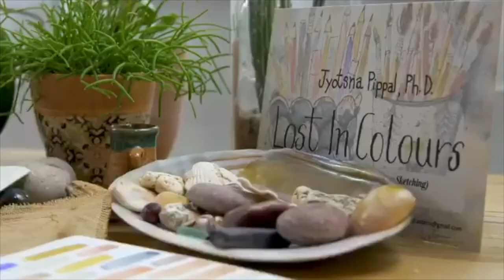Why I paint with natural pigments? -My story!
This video is about why I practice sustainable creative art process.
When I started painting a few years ago I learned a lot about the toxic reality of the traditional paints used by the artists, the fragility of our environment and the unspoken harm caused by art practices.

Everything changed when I started making my art materials (mostly paints) directly from the landscape. Making your own art tools and paints from the landscape is unbelievably satisfying on a profound and even instinctive level. It results in the deepening of knowledge and relationship with your local landscape.

The process of creating art and something that you are so passionate about doesn’t have to be harmful to our own health and to our environment.  Making paint from earth pigments or any kind of natural resource is undoubtedly very laborious, but at the same time, it is quite meditative and satisfying.  I choose to paint with natural pigments because they are non-toxic and eco-friendly, in contrast to what is convenient, industrial, and mostly toxic.

It is about choosing what's better for us and the land that we live on!

I hope this video inspires you to explore the abundance of natural colours for your creative art practice!

🟢 Edit: If you have been longing to learn how to make your own watercolor paints,  I have exciting news! I just published my online course " The Watercolour Paintmaking Workshop". This offer is valid until 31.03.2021.

‘The Watercolour Paint-making Workshop’ is for anyone who is curious, interested, and self-motivated in exploring creative possibilities of understanding the ancient and traditional art of making paints in a simple ‘do-it-yourself’ approach. No prior experience is required to enroll in this class.

🟢 You will have lifetime access to this course and can do it at your own pace.